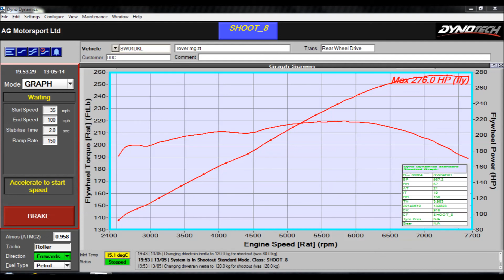V8 Rover MGZT AG Motorsport DDC Rolling Road Day